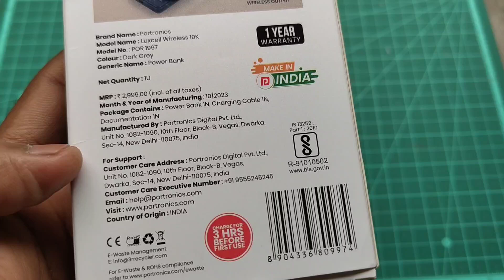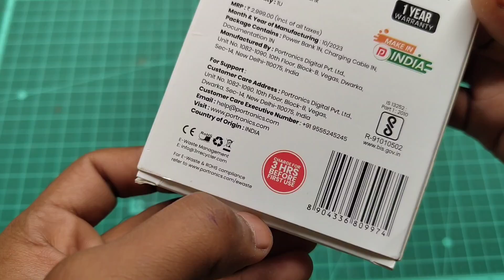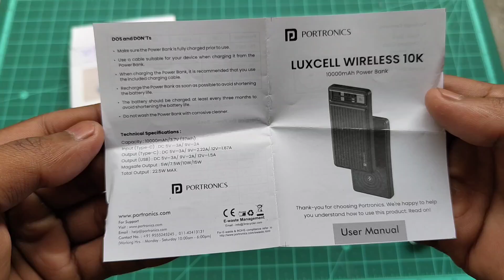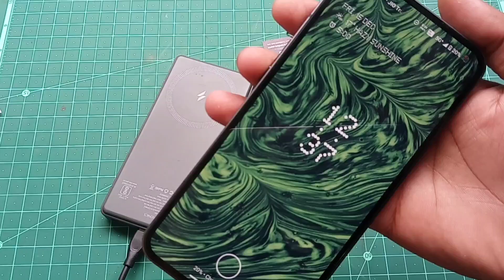Portronics 10000 mAh Wireless Power Bank (22.5 W, Fast Charging) (Dark Grey, Lithium Polymer)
See My Other Video's ⤵️

12 Volt Power Supply for 150Ah Battery Charger with UPS Transformer | 35 amp battery charger :-

24 Volt Power Supply for 150Ah Battery Charger with UPS Transformer | 35 amp battery charger :-

How to repair soldering iron | How to repair soldering iron not heating | Soldering iron repair  :-

  How To Make 12v Battery Charger With Ups Transformer | 12v Battery Charger From ups | 12v Charger  :-

how to make bridge rectifier | bridge rectifier kaise banaen | 6A diode bridge rectifier  :-

boAt Basshead 100 Earphone Repair in Hindi | how to repair earphones | how to repair earphone jack  :-

100w inverter circuit board | 100w inverter kit | 12v to 220v inverter 100w | Rps kit | DIY Inverter  :-

power bank module | power bank module unboxing | best power bank circuit board :-

Old computer music system repairing | Aux cable speaker repair | Usb speaker repair in hindi  :-

Realme Buds Classic RMA2001 Weird Earphones Repair In Hindi | How To Repair Earphones Jack  :-

Auto Cut Off Battery Charger with Charging Protection | Battery Charger with Full Charge Indicator  :-

 200w converter se fan kaise chalaye | 200w converter box full details in hindi | Solar converter box   :-

How to make fast charging Power Bank QC 3.0 supported | fast Charging Power Bank Module with Display  :-

Ambrane 10k Stylo Power Bank Repair | Ambrane 10000mah power bank inside ( Tear Down ) :-

200w inverter circuit board | 200w inverter kit | 12v to 220v inverter 200w | Rps kit | DIY Inverter  :-

How to Fix Airpods Pro Clone Not Charging one Side Right Not Working  :-

qc 3.0 power bank module | fast charging power bank module | pd module :-

ups transformer se inverter kaise banaye | 200w converter se inverter kaise banaye | solar converter  :-

200w Powerful Inverter, 12v DC To 220v Ac Converter With 12v Battery + Solar Inverter :-

xl4016 buck converter | 300w 10a dc-dc step-down buck converter adjustable constant voltage module  :-

Boult Audio Airbass x45 Repair In Hindi | FIX boult airpods x45 Repair One Side Not Working x45boult   :-